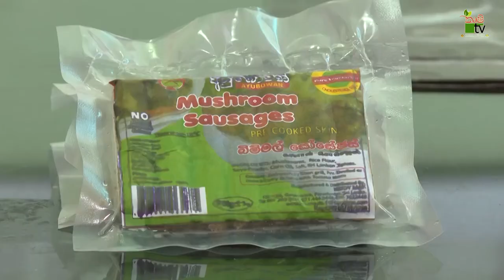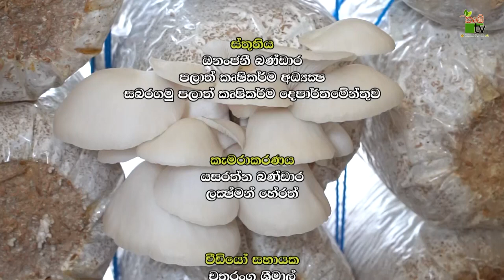Mihikatha Dinuwo TV Program | කුස්සියට බිම්මලක් | 2022-11-04 | Krushi Tv